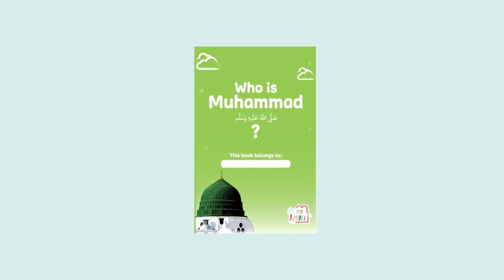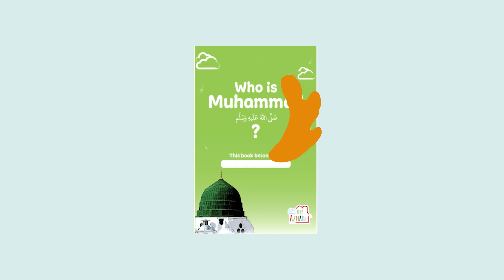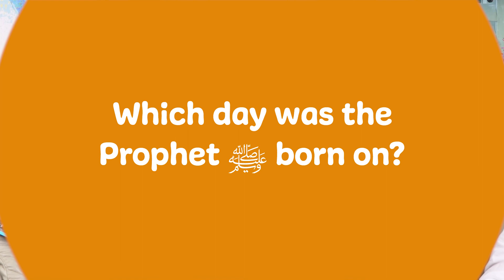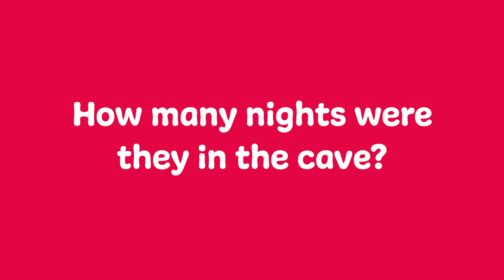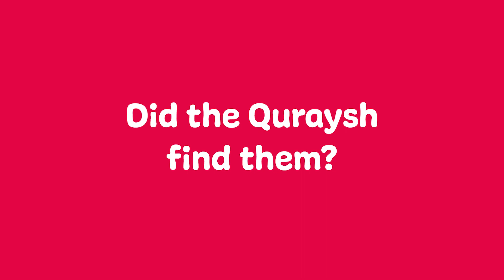Who Is Muhammad ﷺ Ep22 📚 | NEW SERIES 🌟 The Azharis | Cave Thawr